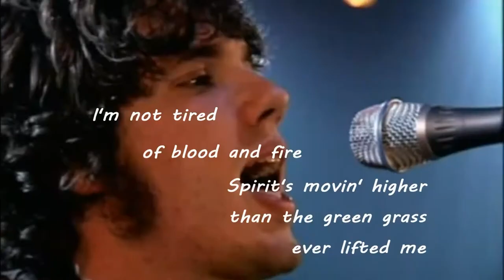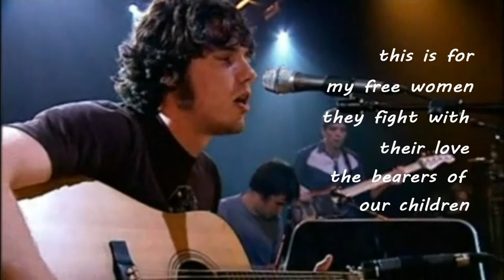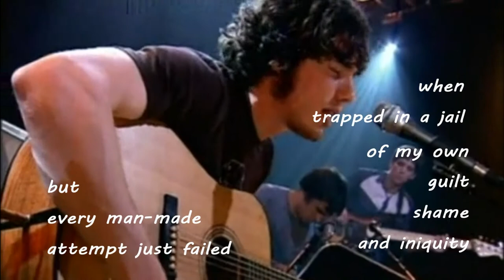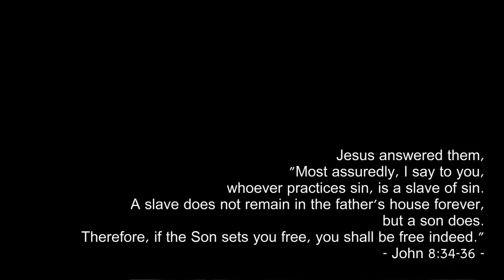Freedom - by Josh Garrels w/lyrics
Freedom - by Josh Garrels w/lyrics, all rights to Garrels himself for the song, all i did was add the lyrics in and a verse at the end.